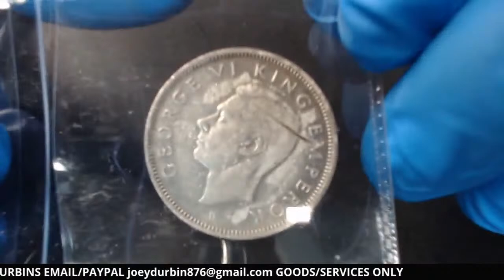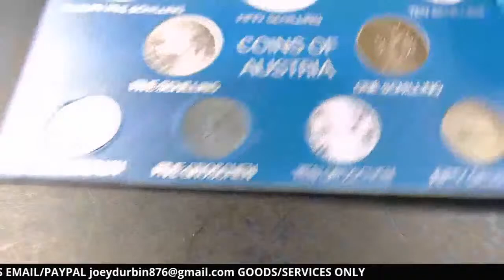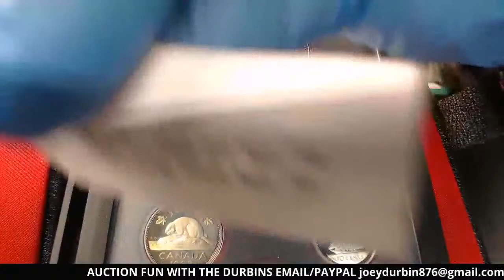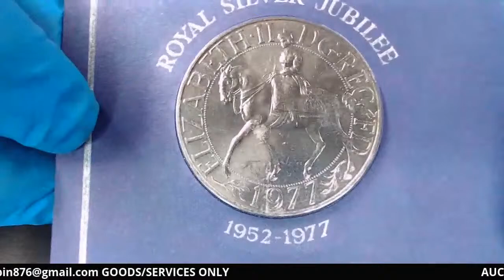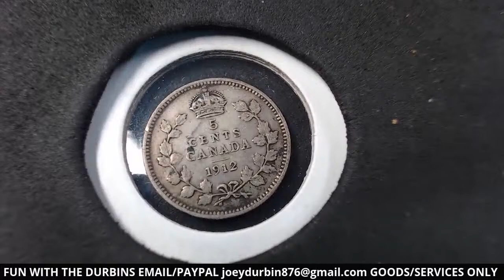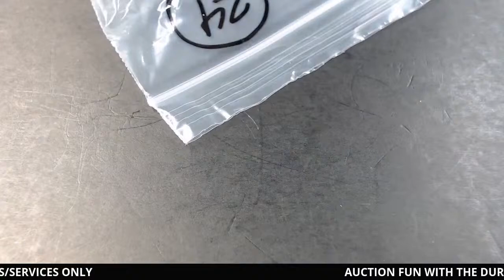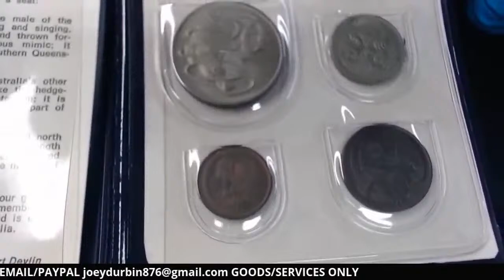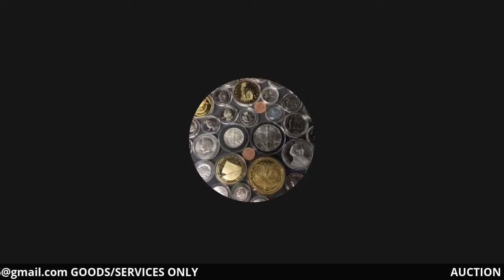DURBINS 9/3/20 7pm COIN AUCTION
FALL EXTRAVAGANZA! Join us for some great coins, great people, and a whole lot of FUN!! Tonight's Sale List